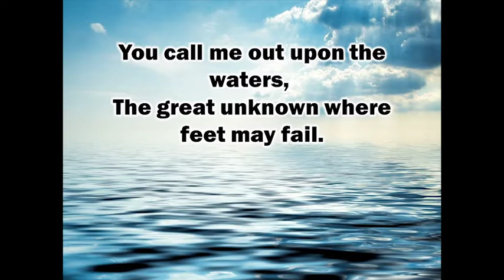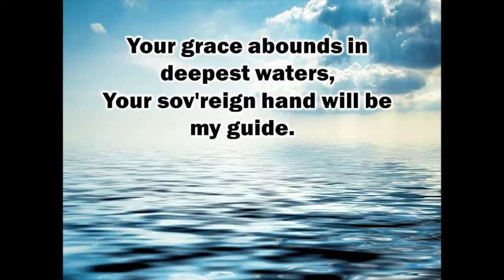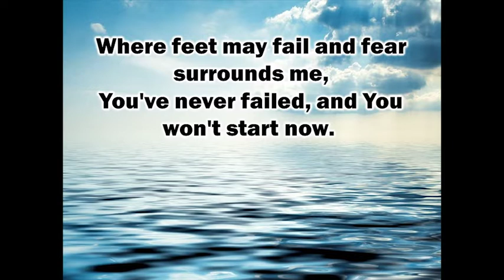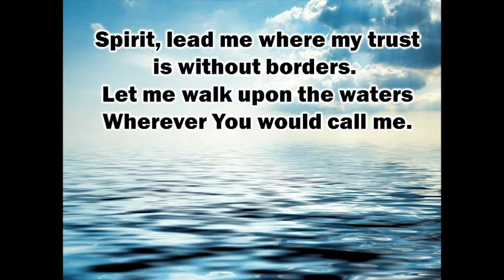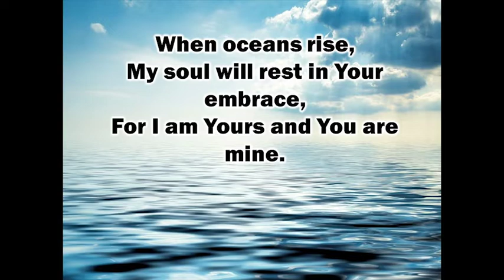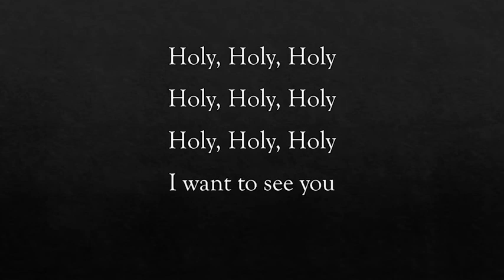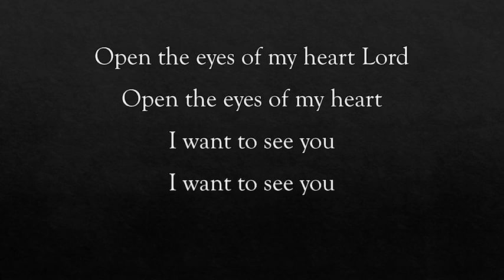Contemporary Service 4/10/2022